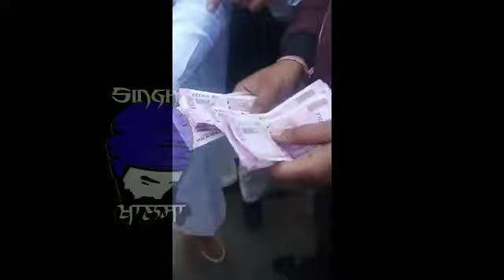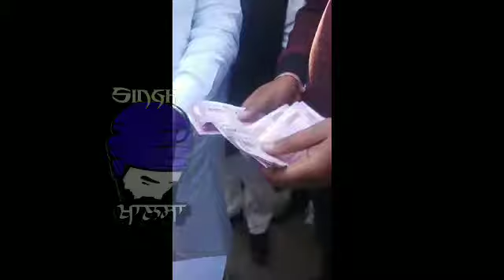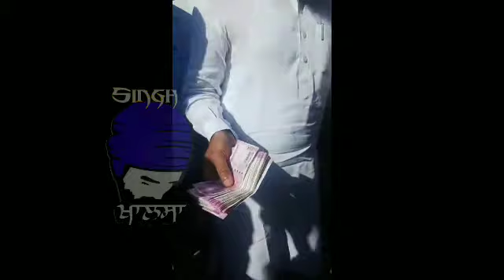Simarjit Singh Bains catch education officer taking rishwat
ਡਿਪਟੀ ਜਿਲਾ  ਸਿੱਖਿਆ ਅਫਸਰ, (ਐਮ ਸੀ-  ਮਨੀ  ਕੁਲੈਕਟਰ )  ਅਮਿਤ ਮਿਤਲ  ਰਾਹੀ 70000/-  ਰਿਸ਼ਵਤ  ਲੈਂਦਾ ਮੌਕੇ  ਤੇ ਫੜ੍ਹਿਆ . ਰਿਸ਼ਵਤ ਕਰਵਾਈ ਵਾਪਿਸ .